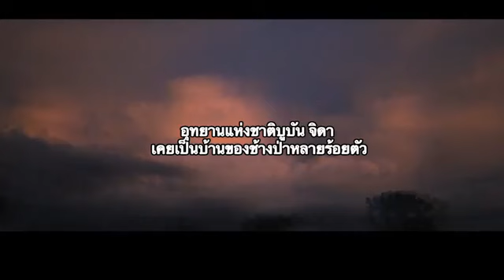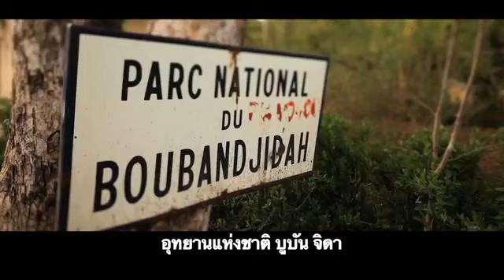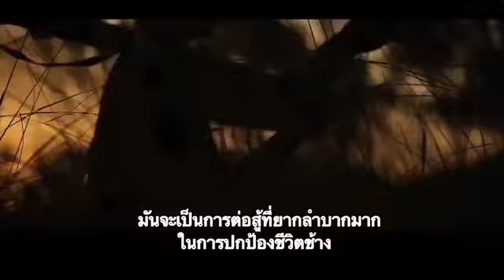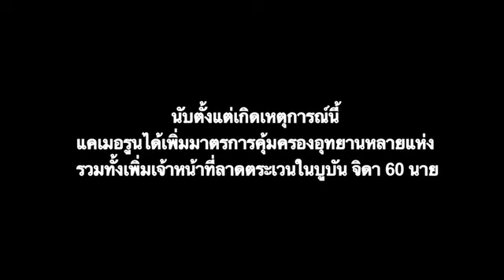การสังหารหมู่ช้างในประเทศแคเมอรูน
ต้นปีที่ผ่านมา ขบวนการลักลอบฆ่าช้างเพื่อเอางา ได้สังหารช้างราว 300 ตัว ในอุทยานแห่งชาติบูบัน จิดา ประเทศแคเมอรูน นับตั้งแต่เหตุการณ์นั้นเป็นต้นมา แคเมอรูนได้เริ่มเพิ่มความแข็งแกร่งให้กับความมั่นคงปลอดภัยในพื้นที่คุ้มครอง โดยการจัดกำลังทหารพิทักษ์ป่า 60 นาย เพื่อเฝ้าระวังบูบัน จิดา และสอดส่องดูแลสัตว์ป่าที่ยังคงเหลืออยู่ในอุทยานฯ นอกจากนี้ รัฐบาลแคเมอรูนยังได้เห็นชอบแผนการรับสมัครเจ้าหน้าที่พิทักษ์อุทยานเพิ่มเติมอีก 2,500 คน เป็นเวลาอีก 5 ปีข้างหน้า